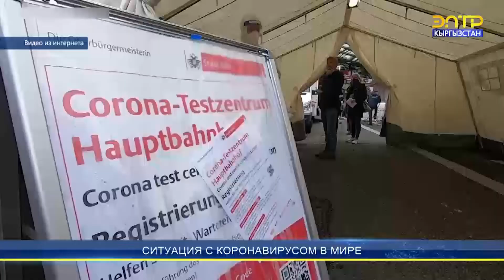СИТУАЦИЯ С КОРОНАВИРУСОМ В МИРЕ